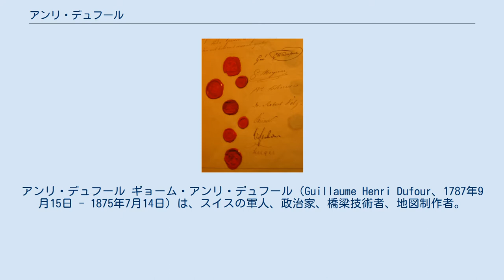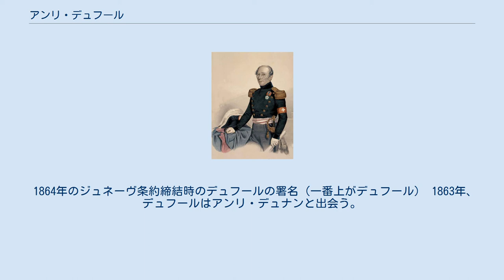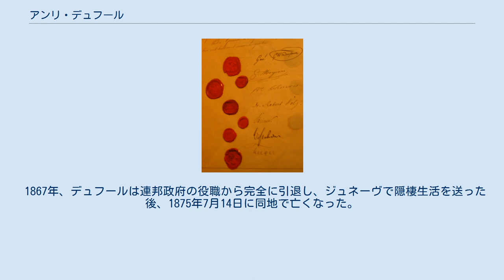アンリ・デュフール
アンリ・デュフール ギョーム・アンリ・デュフール（Guillaume Henri Dufour、1787年9月15日 - 1875年7月14日）は、スイスの軍人、政治家、橋梁技術者、地図制作者。
都市計画家。
ナポレオン1世の下で軍事経験を積み、分離同盟戦争時にはスイス史上初の将軍となって盟約者団軍を率い、勝利を収めた。
また、スイス初の正確な国内図を作り上げた。
晩年にはアンリ・デュナンに協力して赤十字の設立に尽力し、赤十字設立の5賢人のひとりとなった。
スイス最高峰であるモンテ・ローザのデュフール峰は、彼にちなんで名づけられた。
 デュフールは1787年、コンスタンツでジュネーヴの時計職人兼農民の息子として生まれた。
デュフールが2歳の時に一家はジュネーヴへと戻り、デュフールはジュネーヴの学校へと進学し、医学を学んだ。
1807年にはパリのエコール・ポリテクニクに進学し、画法幾何学を学んだ。
1809年に士官学校を卒業し、1810年にはコルフ島に配属されてイギリス軍と戦った。
1814年に彼はフランスへと戻り、リヨンで要塞の修復工事を行い、その功績でレジオンドヌール勲章を授与され、大尉まで昇進した。
 1817年に彼はジュネーヴへと戻り、新しく創設されたスイス国軍で大尉の地位に就くとともに、ジュネーヴ軍の指揮官およびジュネーヴ大学の数学教官の地位に就いた。
ジュネーヴにおいて彼は都市計画家及び地図製作者として実績を積み重ねた。
正式には1828年まで任命されなかったものの、1817年からすでにジュネーヴの都市計画を任され、さまざまな事業を行っている。
1822年には世界初のワイヤーケーブルのつり橋であるセント・アントワーヌ橋を設計し架橋した。
レマン湖への蒸気船の導入やガス灯の設置も行っている。
1832年にはスイス国内の正確な地形図を作製する作業を命ぜられ、1838年にはスイス連邦地理院の総裁の地位に就き、1865年までその座にあった。
地図は1864年の12月に完成し、デュフール地図と呼ばれた。
軍人としては1819年にトゥーンに創立された士官学校の教官となり、1831年まで同職にあった。
その間、1827年には大佐まで昇進している。
1829年にはルイ・ナポレオンが士官候補生として入学してきた。
デュフールとナポレオンとの関係は良く、ルイがナポレオン3世としてフランスの帝位に就いた後も親交は続いた。
また、1819年には彼はジュネーヴ市議会の議員となり、1848年から1851年までと1854年から1857年までは自由主義派のジュネーヴ州代表としてスイス下院（国民院）の議員となった。
1863年から1866年まではジュネーヴ州代表の上院（全州議会）議員となった。
 ジュネーヴのデュフール騎馬像 1840年代、スイスはジュネーヴやチューリヒ、ベルンなどの自由主義カントンと原初3州やルツェルンなどの保守派カントンの間で内紛が続き、分裂の危機にあった。
優勢な自由主義カントンに対し、保守派7カントンは1845年1月、保護同盟を結成し、スイス盟約者団内に国家内国家が形成されることとなった。
1847年10月、自由主義派で占められる盟約者団会議は、保護同盟（分離同盟）に対し軍事的行動に出ることを視野に入れ、デュフールをスイス史上初の将軍に任命し、軍事の全権を委任した。
1847年11月4日、ついに両派の間に戦端が開かれた。
分離同盟戦争である。
 デュフールはフランスやオーストリアなど近隣大国の干渉を防ぐためにすばやく戦争を決着させることを決め、各カントンを各個撃破していった。
まずヴァリスを封鎖した後、11月14日フリブールを落とし、21日にはツークを占領、24日にはルツェルンを陥落させ、12月1日に開戦後わずか26日間で分離同盟全カントンを降伏させた。
この戦いの際、デュフールは負傷者を自軍に収容し治療を施した。
この戦いにおいて死者は両軍合わせて130人、負傷者も400人程度に抑えられた。
なお、これまでスイス軍の兵士は自らの所属カントンの旗や白い十字を徽章として用いていたが、デュフールはそのうちの白い十字を採用し、軍の旗とした。
これが戦後、スイス国旗として採用された。
 1850年にダゲレオタイプで撮影されたデュフール 1848年に新生スイス連邦が誕生した後も、彼は公職を歴任...